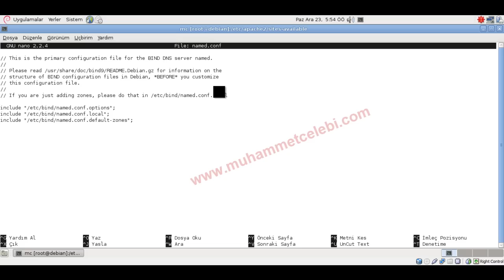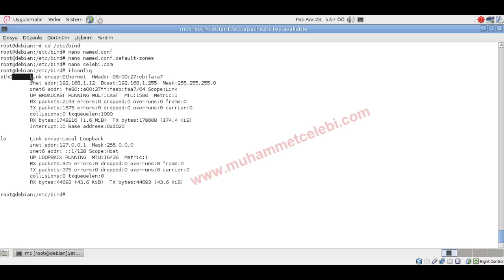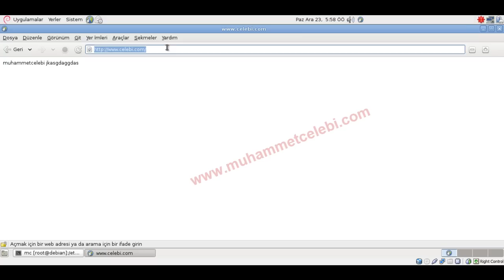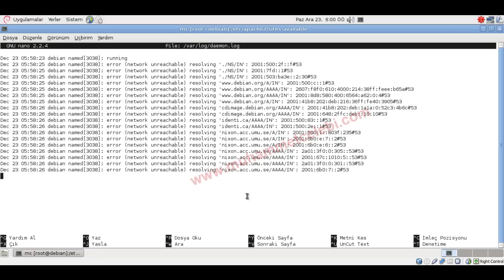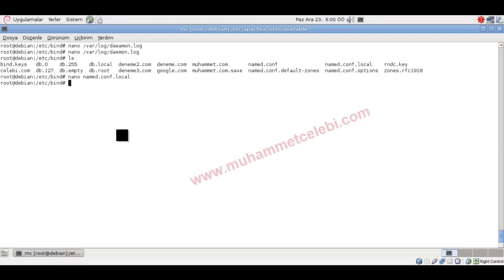Debian DNS Server Kurulumu ( How to install DNS Server on Linux).mp4